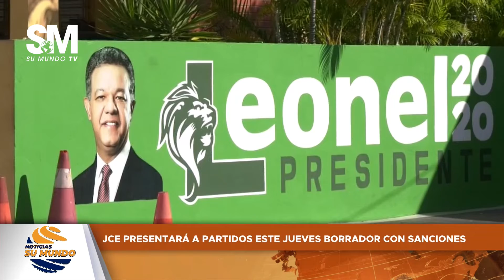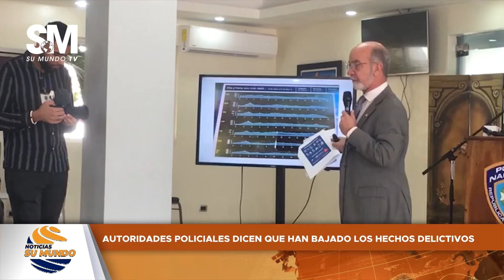Noticias Su Mundo 10/11/2022